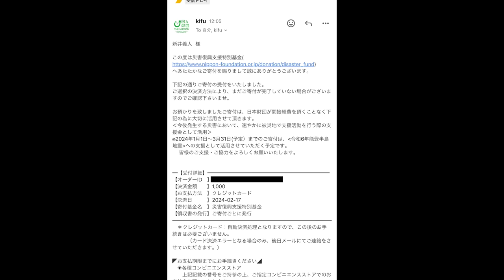【大食い】大食いレジェンドも挑んだ歴史あるチャレンジメニューが爆盛り過ぎる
あぺたいと 板橋店
東京都板橋区板橋1-45-6 大坂ビル1F

今回は歴史あるデカ盛りにやっと挑戦！
なんで今まで食べてなかったんだろうと後悔する味
野菜だしが染み出しててこれとビールを流し込んだら最高なんだろうなぁ